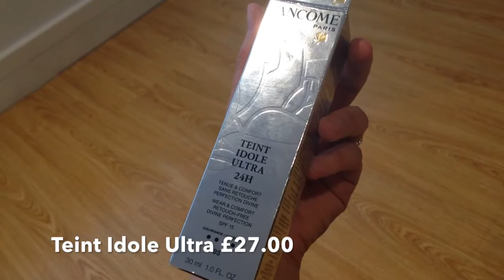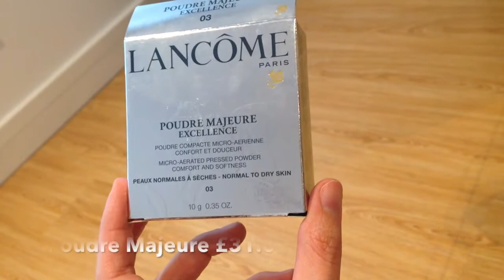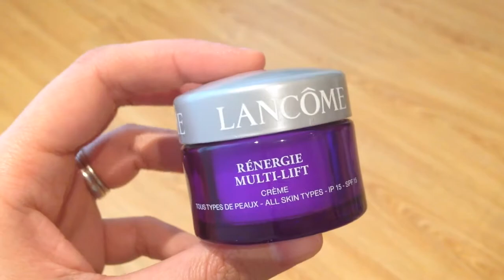Haul Lancome con sorpresa!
Un super haul di prodotti cosmetici Lancome. Trovate le descrizioni e i prezzi dei prodotti nel video.
I prodotti menzionati sono stati acquistati da me. I bought everything on my own.